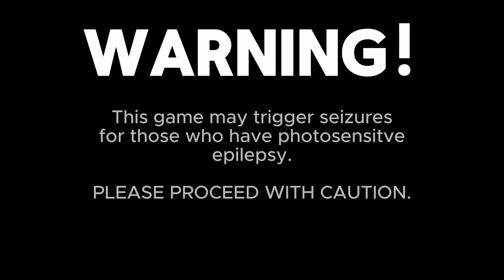Revisiting a Junji Ito Inspired Horror Game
Ah, Veinless Property...~ Quite possibly the reddest horror game I've ever played for the channel-- and one of the most artistically striking~! Inspired by the likes of Junji Ito, this game tells the story of a boy who's being hunted by a malevolent force from beyond our comprehension~! But is it as good as I remember~? Well, let's find out~!
~Socials and Other Important Links~
🧪💕~My new model was created by NEP. Please follow him on Twitter:~